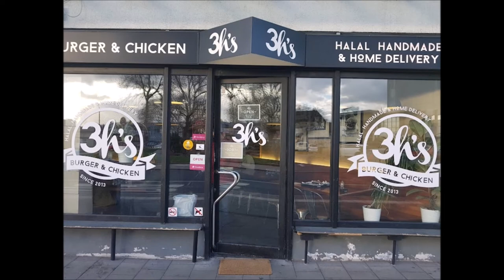Burger in Köln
Hier werden die verschiedensten Burgerläden aufgelistet in Cologne.

Schreibe mir welches der Burgerläden du besuchst und welches dein Lieblings Burger ist.

Liebe Grüße

Cologne